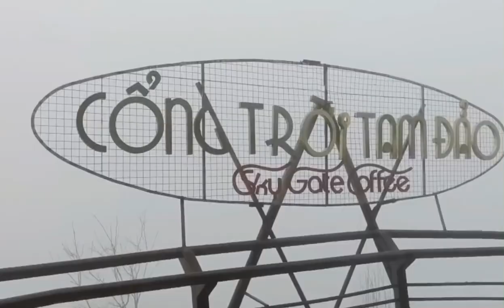Bình minh tại cổng trời Tam đảo - Vĩnh Phúc